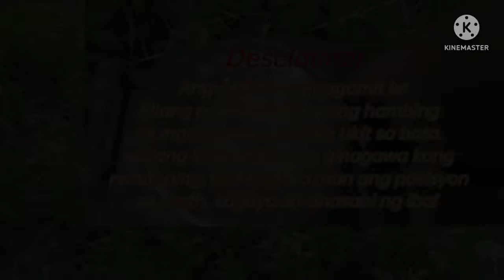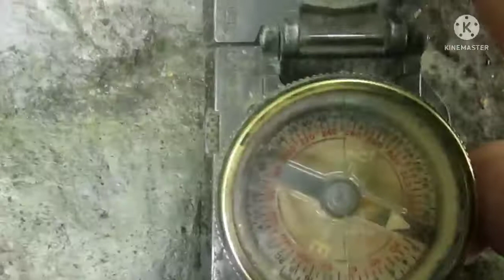Detalyado sana di mulang makikita